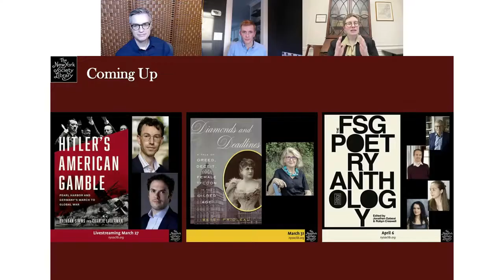Angus Fletcher, Wonderworks...the History of Literature, with James Pawelski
This event took place online on March 23, 2022.
This “fascinating” (Malcolm Gladwell) examination of literary inventions through the ages, from ancient Mesopotamia to Elena Ferrante, shows how writers have created technical breakthroughs—rivaling scientific inventions and engineering enhancements to the human heart and mind. Angus Fletcher talks with Dr. James O. Pawelski of the Positive Psychology Center at the University of Pennsylvania.